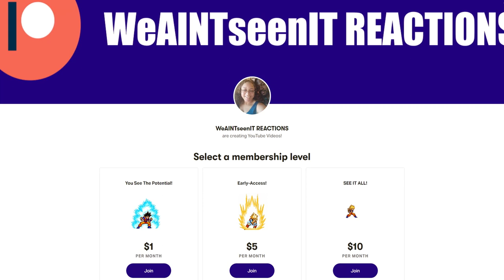The Spade Devils?! | Black Clover Reaction Episode 129 & 130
black clover reaction. Episode 129 & 130 blind reaction. Charlotte Down Bad! So We're finally getting to so what all the fuss is about regarding this show. Just gotta say that Black Clover has never really been on my radar but I kept getting recommendations from friends to watch. Hopefully these openings will intrigue me and my Fiancé and make us a fan of this show. Black Clover Episode.

0:00 Intro
3:59 Episode 129 Reaction
17:59 Episode 129 Thoughts
20:47 Episode 130 Reaction
35:11 Episode 130 Thoughts